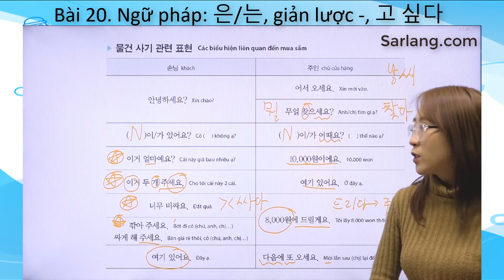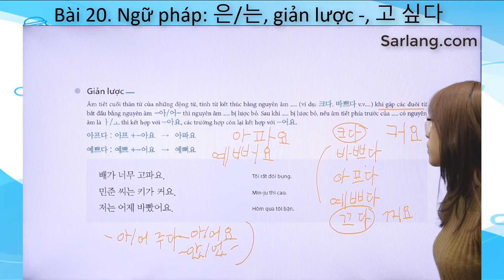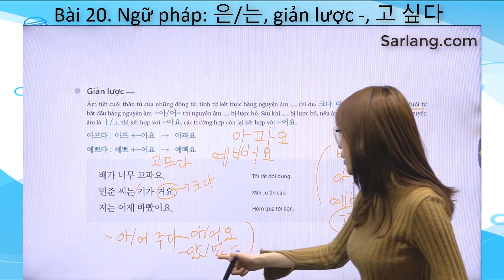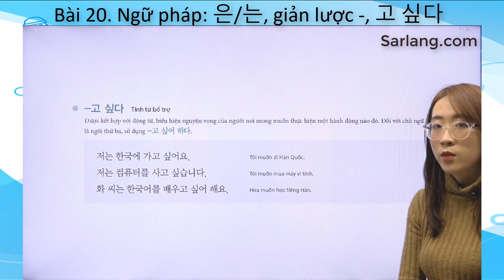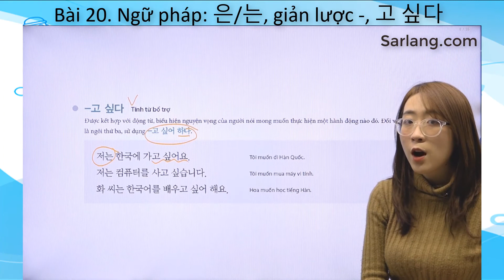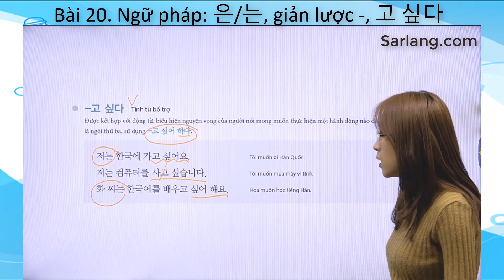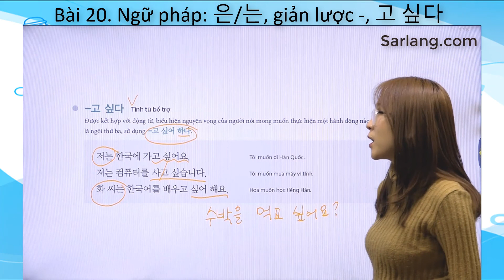Bài 20. [Ngữ pháp] 은/는, giản lược ㅡ, 고 싶다. Tiếng Hàn tổng hợp 베트남인을 위한 종합 한국어 20과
👉Link đăng ký học online trực tiếp với giáo viên Hàn Quốc, chỉ 50k/buổi:
🆘 GIẢM GIÁ ĐẶC BIỆT KHÓA TIẾNG HÀN CỦA CÔ TRANG
👉Tiếng Hàn sơ cấp 1, 2:        1200k ➡➡ 434k vnd
👉Tiếng Hàn trung cấp 3, 4:    1200k ➡➡480k vnd
🆘Sách Tiếng Hàn tổng hợp tại Hàn Quốc, số lượng có hạn.
# Có mã code để học trên App MCbooks.